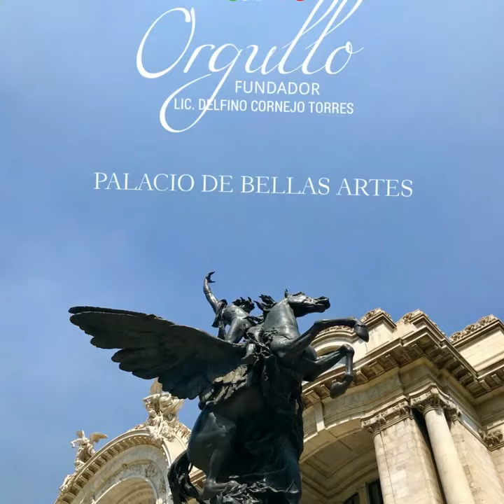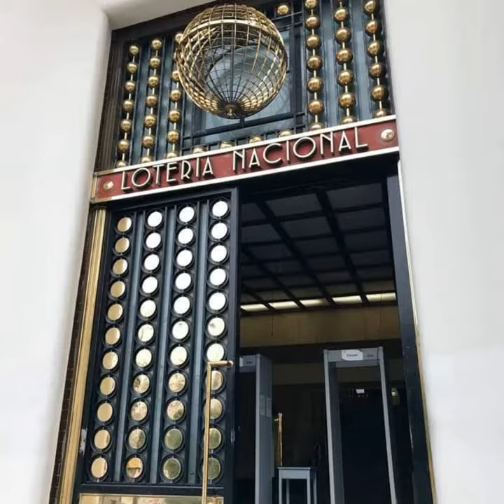MÉXICO TURISMO BIENVENIDOS ORGULLO MEXICANO FUNDADOR LIC. DELFINO CORNEJO TORRES